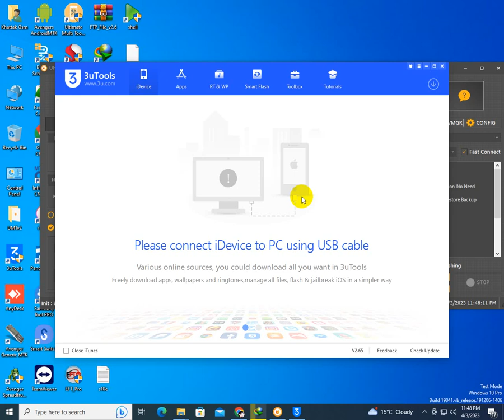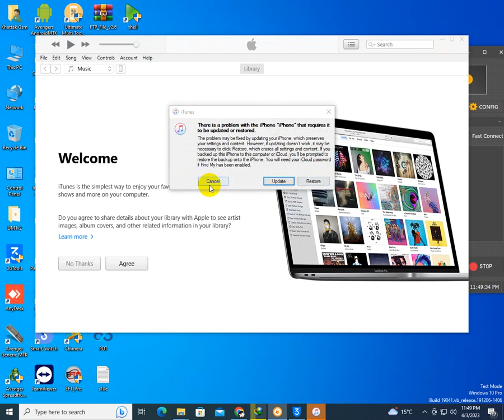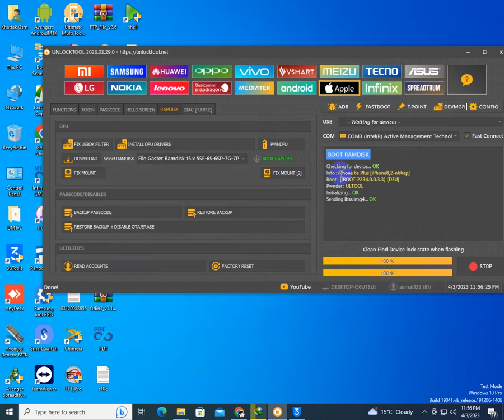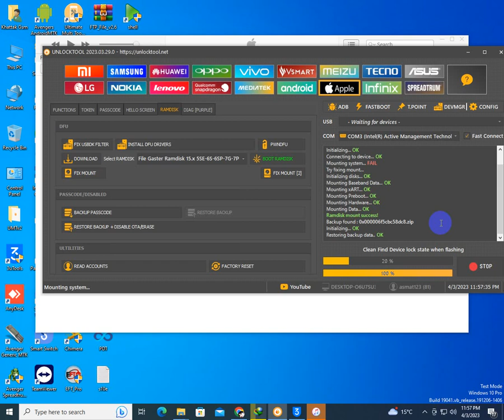Iphone 6s Plus Passcode Done With Network Unlock Tool